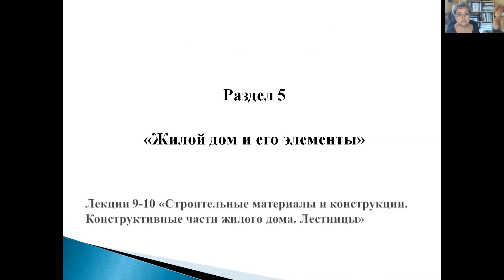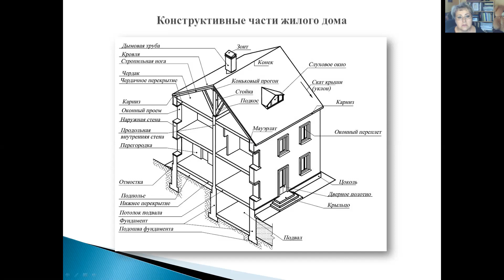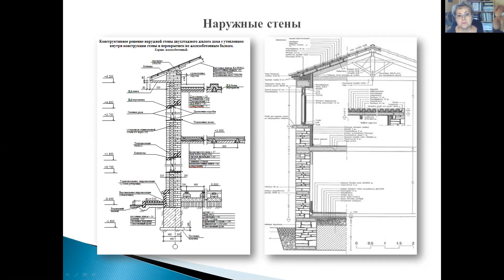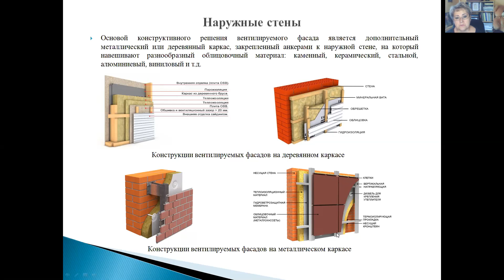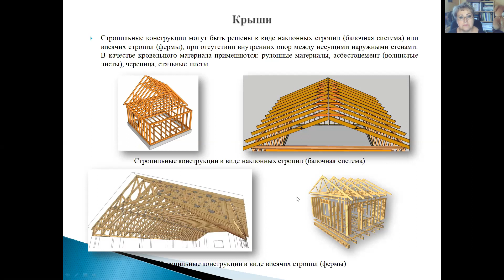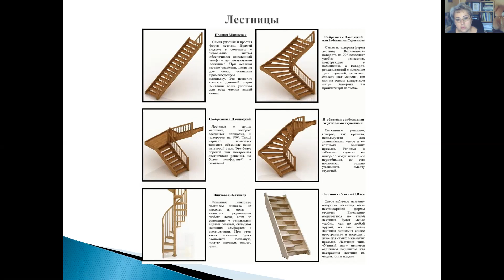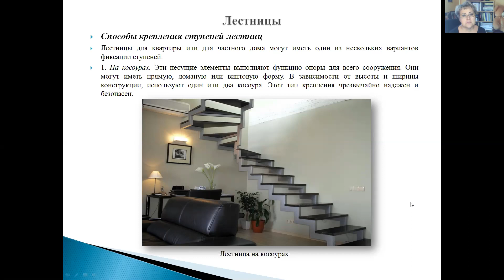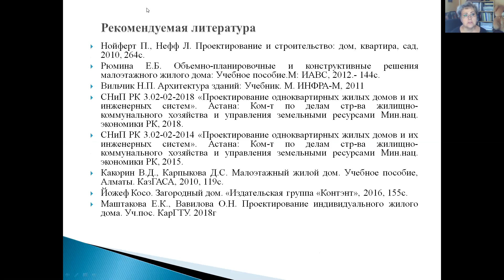ИЖД Раздел 5 Лекции 9-11 Строительные материалы и конструкции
Курс лекций для студентов КарТУ, обучающихся по ОП "Архитектура". В лекции рассмотрены вопросы конструктивной структуры жилого дома, его строительные материалы и конструкции.